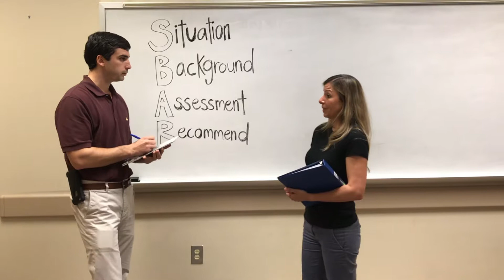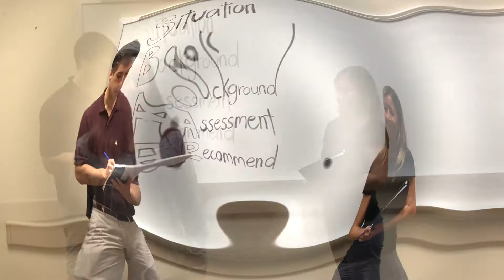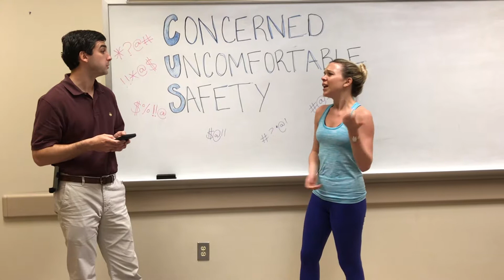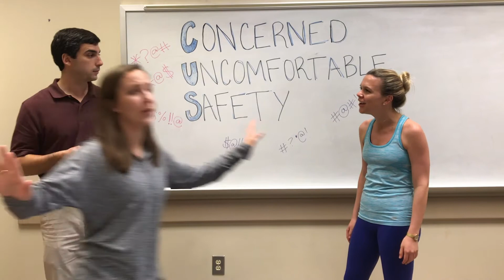MUSC, Transforming Healthcare: Group C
TeamSTEPPS: SBAR & CUS